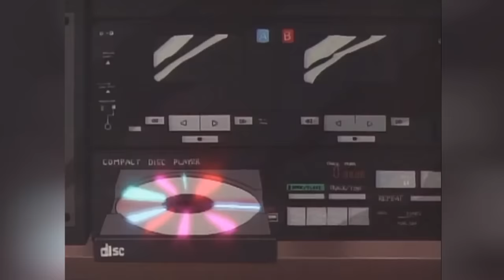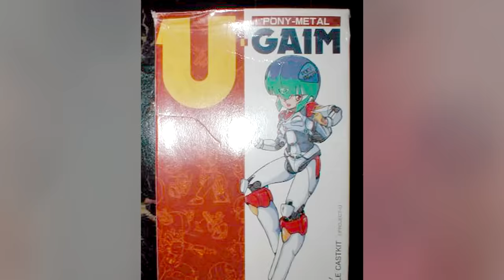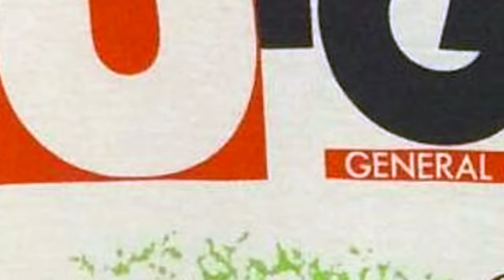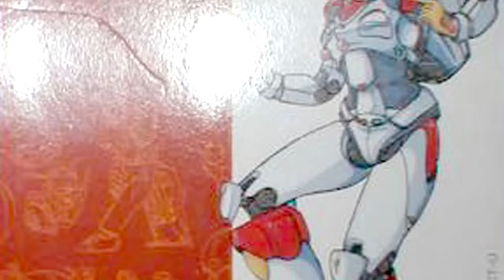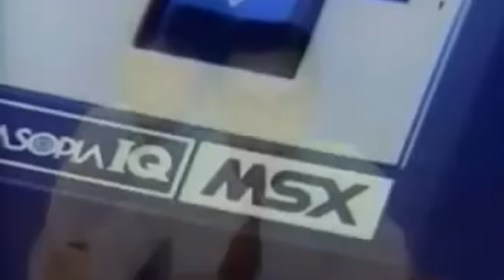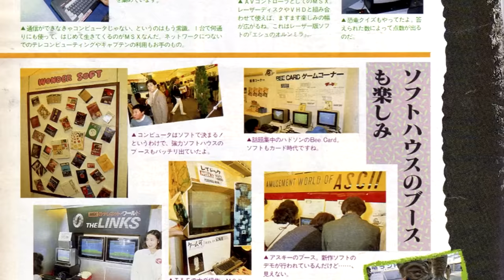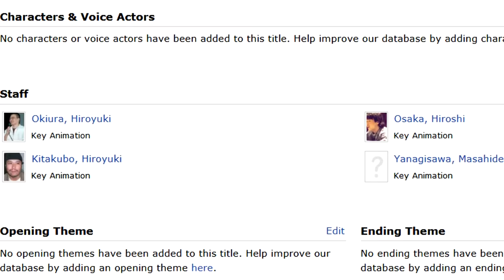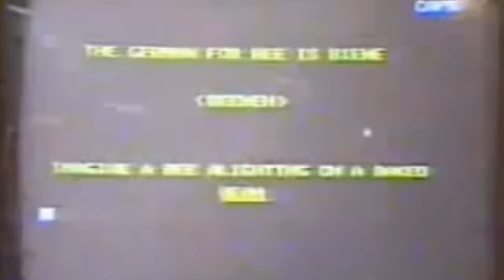Creamy Mami! ⭐ The Reason Anime got WEIRD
Creamy Mami changed the GAME. That fateful day in 1986. That was when everything changed. This three minute short was in the middle of a $1,000,000 marketing stunt, & without it, anime as we know it would not exist. Discover the history and impact of the iconic anime series Creamy Mami. Amaze your friends with completely useless anime trivia literally only me & three other people care about. Explore the nearly lost media status of Pony Metal U-Gaim and its MSX computer game, and learn how Creamy Mami played a crucial role in the founding of Studio Bones and the coincidental creation of popular anime series like Fullmetal Alchemist, My Hero Academia, and Mob Psycho. Follow the career of Takako Ohta, the voice actor for Creamy Mami, and learn about the cultural significance of this magical girl series, which was one of the first idol-based anime. Get the inside scoop on the importance of Creamy Mami and learn how it influenced the world of anime and beyond. Marvel at how video descriptions are just padding to keep people busy in this amazing, monumental, stupendous, incredible video made to waste your time & mine.

0:00 What Is This Anime & Why Should I care?
1:27 Media Blitz
2:52 Fans Made Their Own Anime
4:39 Lost Anime Spinoff
6:52 Why Was This Made?
7:35 Lost Video Game
8:21 MSX Computer Games
9:12 The Million Dollar Dinosaur Statue
10:24 Where Did The Anime Come From?
12:05 Directly Responsible for Studio Bones
13:20 Closing Thoughts

Title: Forgotten Memories of Magical Girls
Previous Video: The Curse of Minky Momo